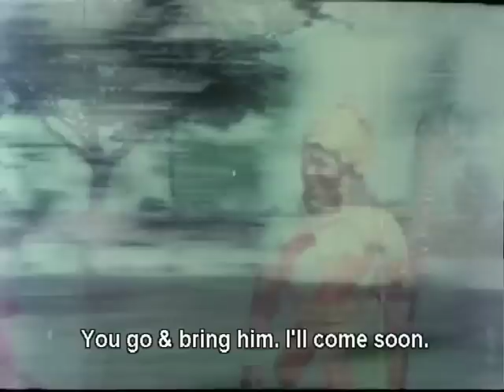Satyama Naandan Mariatta - Assurance of Trust - Aathi Parashakti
Watch this drama packed scene where the assurance of being a god is conveyed by taking a vow from Tamil Mythology Movie Aathi Parashakti starring Gemini Ganesan, Jayalalithaa, Padmini, Sridevi, S.Varalakshmi, Muthuraman. Aathi Parashakti is Directed by veteran Directed K. S. Gopalakrishnan and music is composed by Music by K. V. Mahadevan while the lyrics are penned by Kannadasan and Udumalai Narayana Kavi.